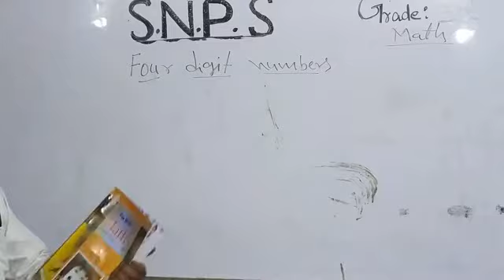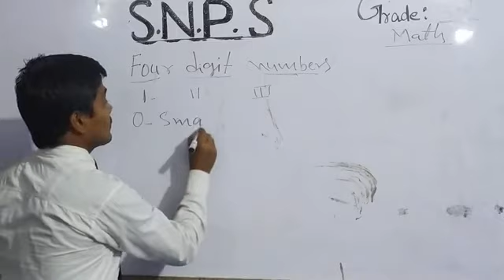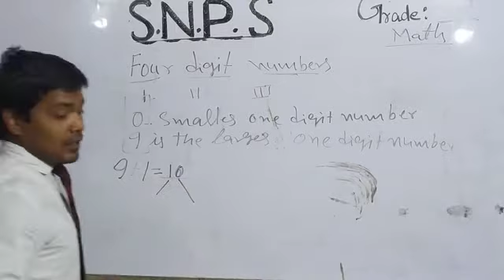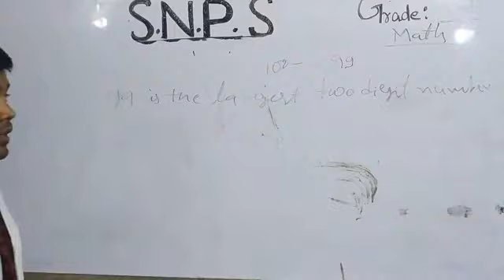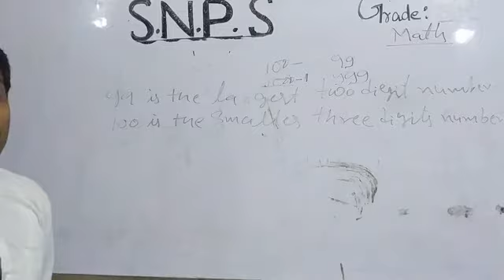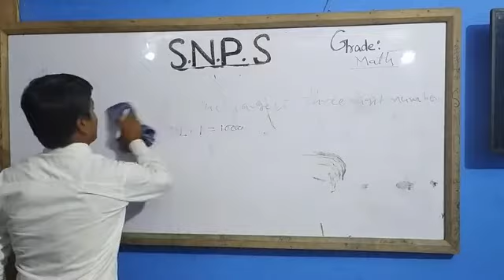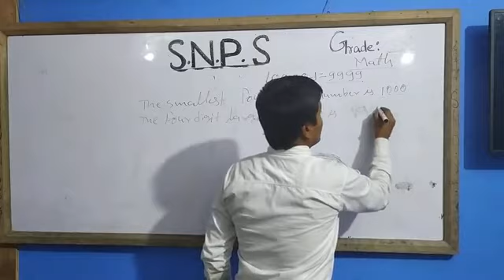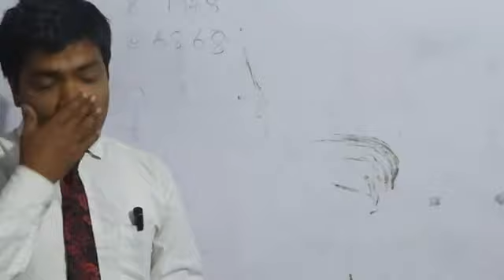lesson-1(part-1) by AMIT_SIR